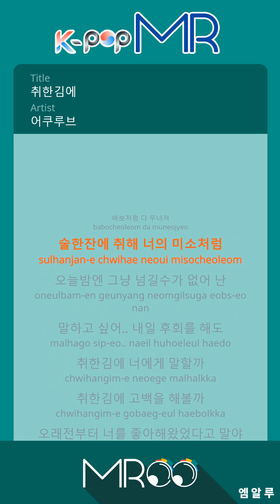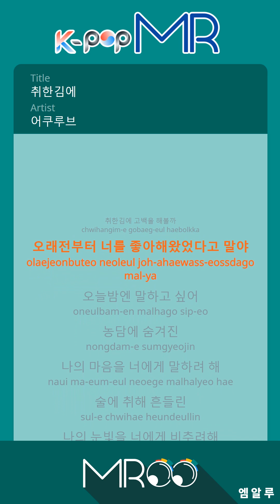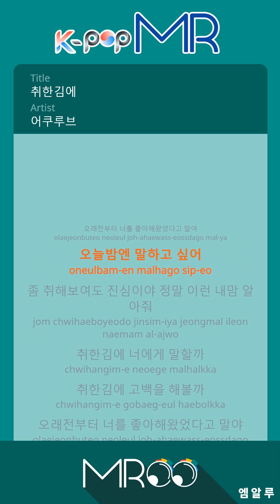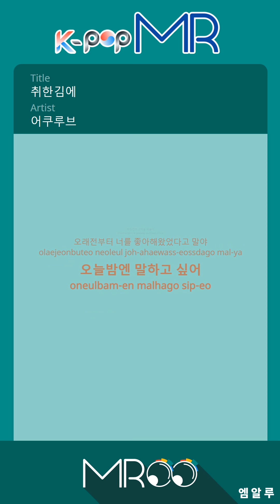Drunk In Love - Acourve (Woman Ver.)ㆍ취한김에 어쿠루브 [K-POP MROO 노래방★Musicen MR]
[Eng-Sub]

I'll tell you what I'm drunk
Let's confess I'm drunk
I've been loving you since a long time ago.
I want to talk to you tonight.
I must have been a little drunk.
I was wrong about what I was trying to say in front of you.
I should make a mistake.
Even if you take a slow drink and look at you
It collapses like a fool
Like a smile drunk in a drink
I can not turn it off tonight.
I want to say ... I regret tomorrow
Hidden in jokes
I want to tell you my heart.
Drunk and shaken
I try to shine my eyes on you
Your moonlight
Losing a breath with a smile and looking at you
If you regret wanting to say
Even if it looks a little drunk, I really am.

ⓒMusicen. MROO"